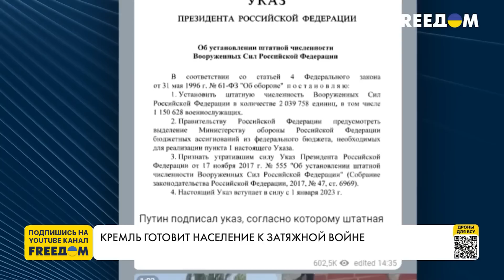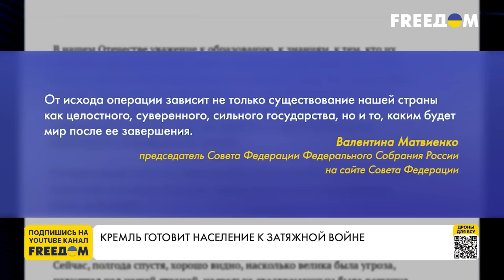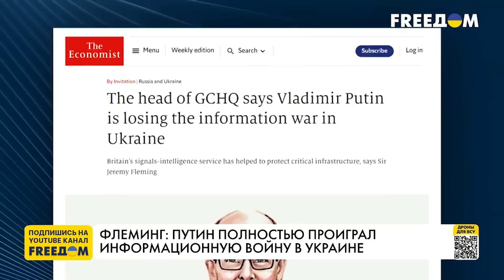Россия планирует затяжную войну. Детали. Канал FREEДОМ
Кремль готовит население к затяжной войне с Украиной. Чтобы объяснить людям, почему видимых успехов на полях боя нет, как и нет определенности насчет сроков окончания войны, власти РФ меняют риторику. Тему обсуждаем с политическим аналитиком, главным редактором портала After empire Ольгой Курносовой